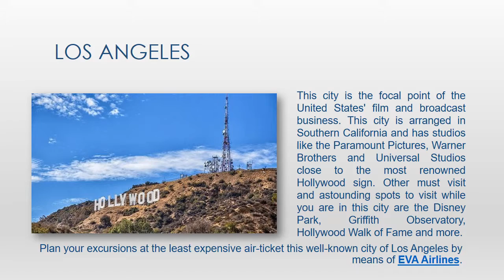EVA Airlines The Best Way to Travel Around The World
EVA Airlines brings you an economical and efficient way to travel around the United States. WIth EVA Airlines Reservations you can save big on all your travel.